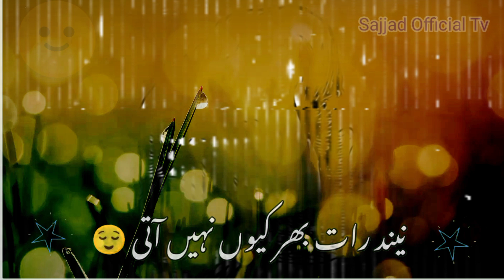Koi Umeed War Nahi Ati | Urdu PoetrY Status | Whatsapp Short Status | Sajjad Official Tv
Sajjad Official Tv

YtShort video...

Status poetry,
status shayari,
best shayari,
whatsapp status,
new poetry,
whatsapp status shayari,
status love,
status,
status shayari,

urdu_kahniya​n

Disclamaier :...